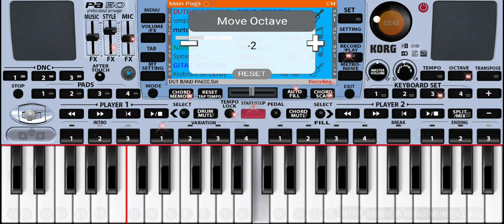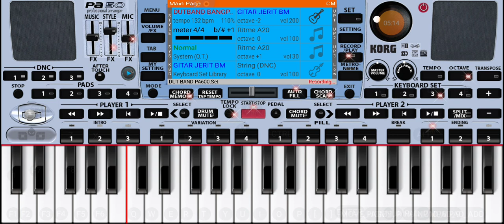Set dangdut manual ala uda fajar